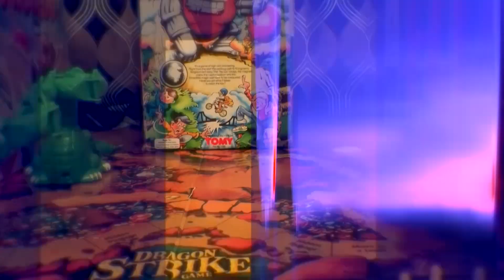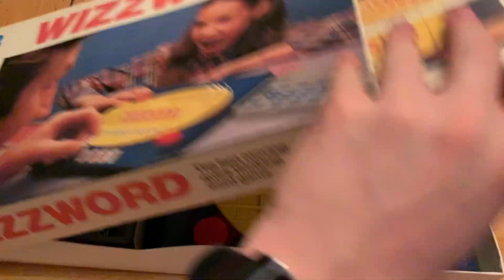Wizzword- Down From The Attic Ep-71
Hey gang, back with another review...Wizzword, from Milton Bradley and this game...is. well...you'll see. Working on the Xmas episode, hoping that this lands xmas eve.

All the best and stay safe,

Luke